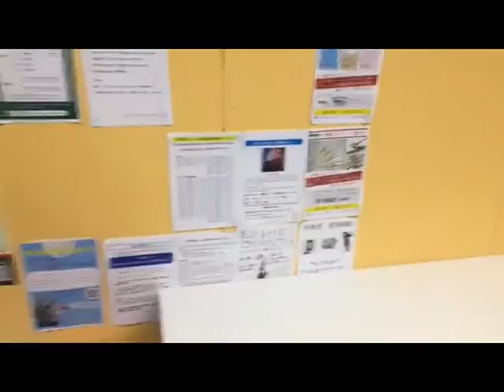Jae Deal - Tokyo, Japan ESP Musical Academy - Production MasterClass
American Music Producer and Composer from Los Angeles conducted a Music Production MasterClass at the ESP Musical Academy in Tokyo, Japan on January 24th, 2016

Concepts covered were techniques in sound design, drum programming, track making, and composition in the Pop/Hip Hop/RnB/Trapp genres.

Programs used were Pro Tools, Reason, and Logic.

Controller used was the Roland JD-XA.

Interface used was Focusrite.